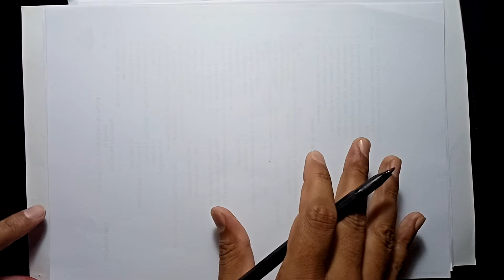History and Characteristics of Genetic Code | Lecture 09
In this lecture discovery of codons is discussed by different scientists,  and characteristics of genetic codes are explained.